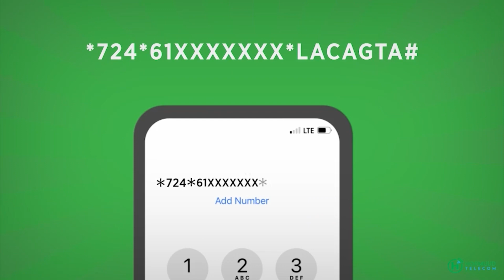Wiil Dhalinyara ah oo tusaaleeyay Muda Kordhinta Madaxweyne Lafta Gareen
Wiil Dhalinyara ah oo tusaaleeyay Muda Kordhinta Madaxweyne Lafta Gareen"Guryahiisa ayaan Udaaadaneynaa Banaaan Baxya Waaweyna Waan Bilaabeynaa"